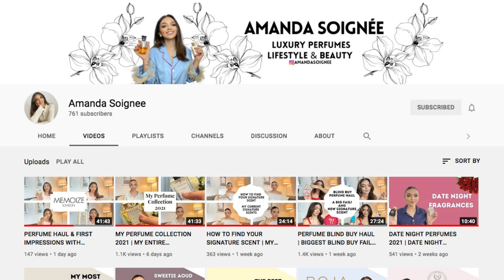Best Purchase of 2021 | Perfume Haul | Collab with Amanda Soignée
Hey guys!  Amanda Soignee and I decided to do a collaboration together because we both influenced two of each other's blind buys!  I hope you enjoy!

♡  MY I N S T A G R A M

Miss Dior CURRENT FORMULATION (2017)
Omnia Coral
Delina EDP
Pinrose Secret Genius

Explore the best designer and niche fragrances amazing prices & fast shipping to both Canada and the US!

https:/poshmark.ca/closet/ilythiamarie